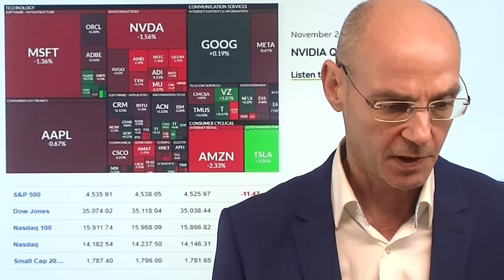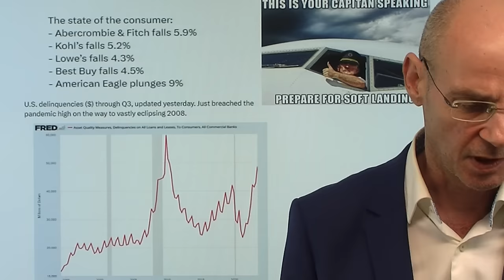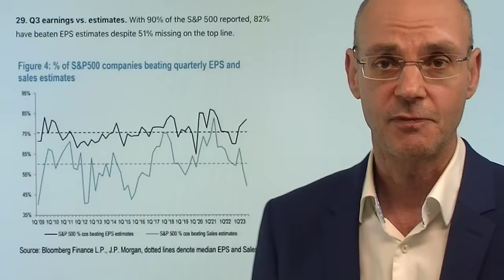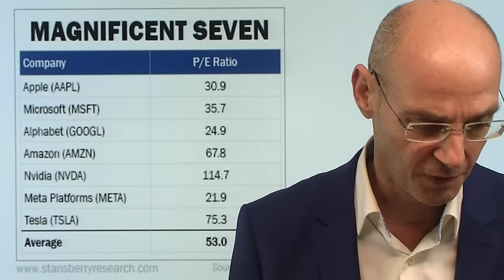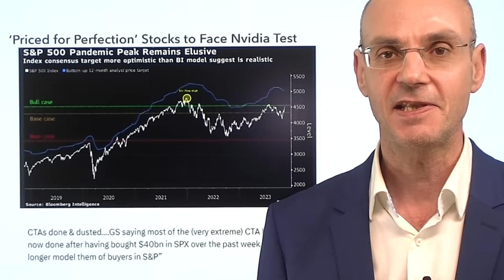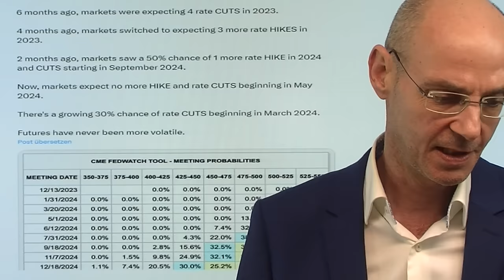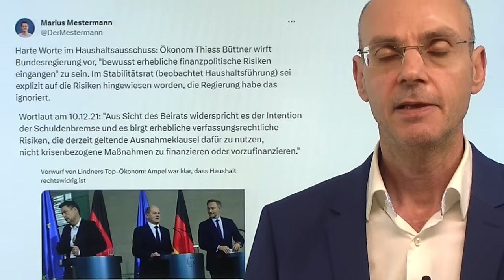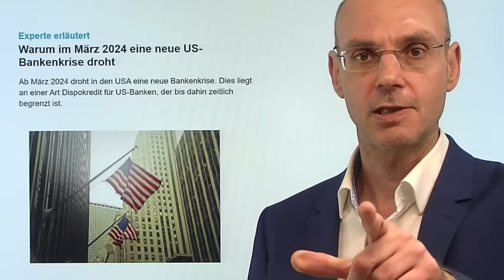Nach Rally: Die Vorsicht vor Fed-Protokoll und Nvidia-Zahlen! Marktgeflüster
Hinweise aus Video:

1. Fed wird keine weiche Landung gelingen – Aktienmärkte gegen Anleihemärkte

2. Warum im März 2024 eine neue US-Bankenkrise droht

Nachdem die großen Indizes an 15 der letzten 16 Handelstage gestiegen sind, gibt es heute vor dem Fed-Protokoll und den Nvidia-Zahlen Abgaben - zumal das Narrativ des soft landings der US-Wirtschaft durch schwache Zahlen bzw. Ausblicke von US-Einzelhandelsfirmen doch deutlich angeschossen ist. Das Grund-Narrativ der Rally aber ist (und bleibt?) der Rückgang der Inflation bei dennoch guter Wirtschaft - und einer Fed, die dann natürlich auch noch die Zinsen senkt. Das klingt zwar nicht logisch, aber die Märkte sind nun einmal kurzfristig ein Wunschkonzert und erst langfristig gezwungen, die Realität einzupreisen. Wichtig heute neben dem Protokoll der US-Notenbank (20Uhr) sind dann die Zahlen von Nvidia (kurz nach 22Uhr) und dann vor allem auch der earnings call des Unternehmens (23Uhr deutscher Zeit)..